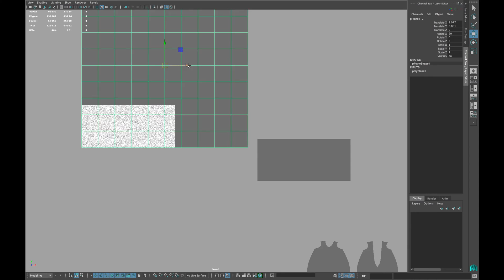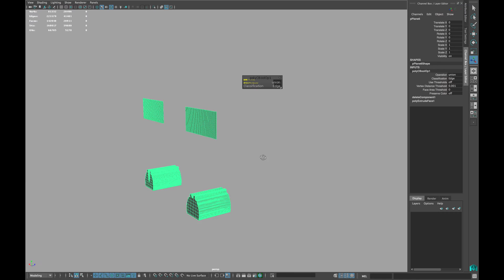Re-topology Organic Model Part 1of2 Maya 2016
In this tutorial we will learn how to re-typologize an organic model. An external script is used in this tutorial called May9